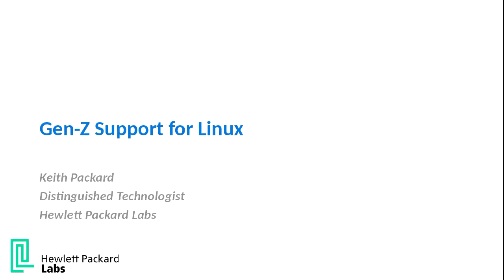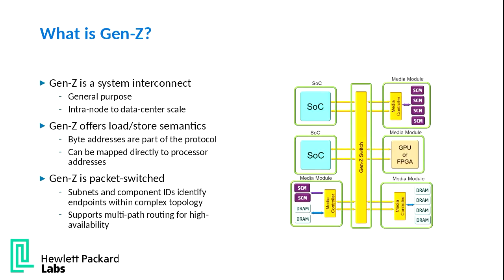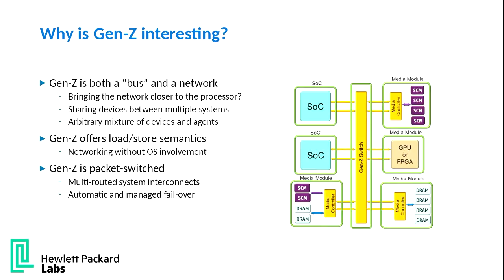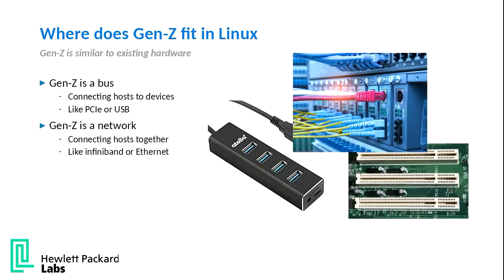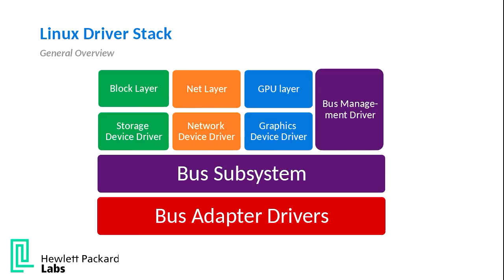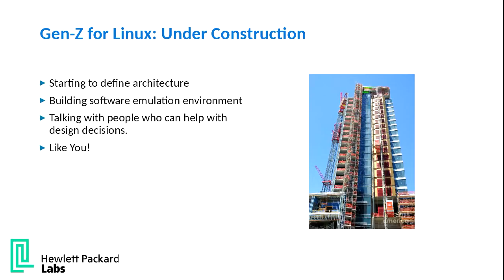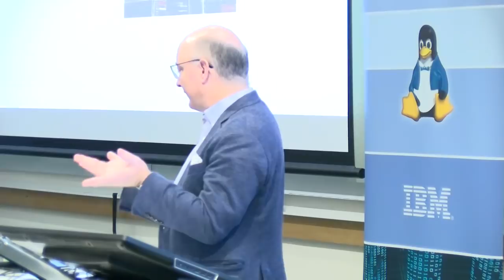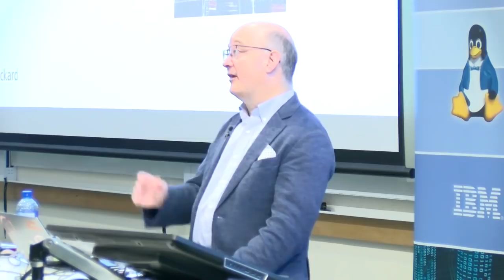Gen-Z on Linux: Supporting a New System Interconnect in Free Software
Keith Packard

System interconnects is a term which spans a wide range of wiring
techniques within computer systems. The term encompasses everything
from memory connections like DDR, processor-to-processor links like
UPI or Infinity Fabric, device connection links like USB or PCIe to
machine-to-machine connections like Infiniband or Ethernet.

Gen-Z is an interconnect which can span this whole range. Gen-Z is
being developed by a broad industry consortium as an open standard and
has reached version 1.0, making it ready for implementation in

Within Linux, system interconnects support requires infrastructure
that provides device drivers access to low-level interconnect
interface hardware. This infrastructure offers discovery, addressing
and communication abstraction so that device drivers need not
implement direct support for the low-level interconnect hardware
itself. Linux offers as many interconnect abstractions as there are
supported interconnects, from packets for networking through blocks
for storage and URBs for USB. Gen-Z will also require new abstractions
and management methods

Gen-Z provides broad capabilities and uses ideas from a broad range of
existing hardware. Adding Gen-Z support to Linux will require a
similarly broad range of techniques, some adapted from existing
subsystems and some purpose-built.

This presentation will first describe what Gen-Z is and how it works,
describe a freely available Gen-Z emulator and then discuss the
current architecture for Linux support of Gen-Z. Finally, the
simulator will be used to show the current state of the Linux Gen-Z
subsystem development.